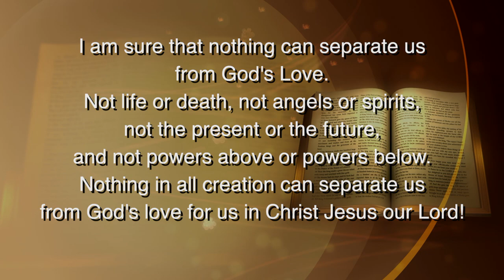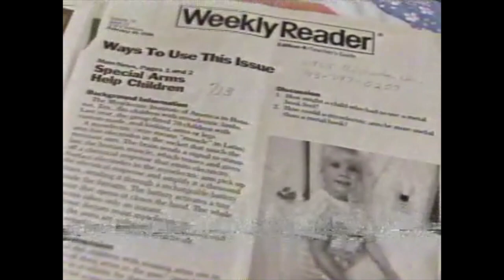Stories of Amazing Grace 70: Bethany McClellan & Debbie Anglin "I Lost My Arm, But Life Goes On"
Life changed in so many ways after Bethany received a devastating diagnosis of a rare form of cancer at 8 years old, resulting in her right arm amputation. Yet, even as she faced many challenges and struggled along the way, Bethany was constantly reminded of God's presence.

On this month's Internet premiere, Bethany and her mother, Debbie, share God's healing power and the miracles He weaves into our lives in the most unlikely circumstances.

If you would prefer to join us LIVE, February's Internet Premiere will be recorded LIVE on Wednesday, January 4, 2023 at 6:30 PM in Bixler Chapel at the Madison Church of Christ in Madison Tennessee.

Larry's guests will be Don and Margaret Wall.   After hitting rock bottom and with thoughts of suicide Don enters prison and is released as a man changed by God.

“The message we want to convey is even though a person starts out wrong in life, it doesn’t mean they have to end their life on the wrong path. It is never too late to turn one’s life around when one allows God to enter their world. Our lives change when we choose to follow God and obey His commands. Putting our absolute faith in God can be a daunting, scary task, not knowing what we will face on the other side of the door, but it is the faith walk all Christians must take.”

Here Don and Margaret share their story on the next Stories of Amazing Grace LIVE in Bixler Chapel.